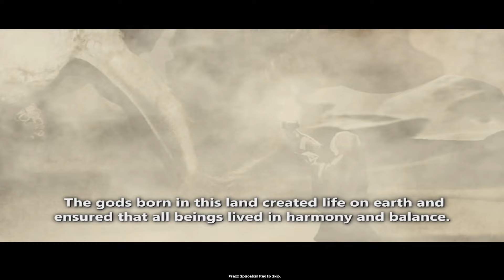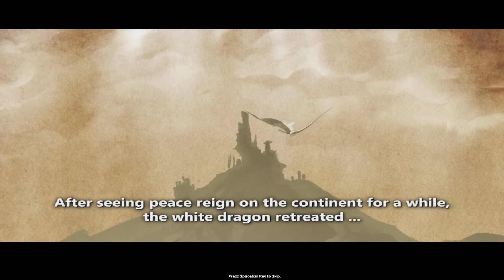Rakion SEA - First Look, Shop Items & Gameplay! (Rakion SEA PlayPark)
NEW RAKION SEA GAMEPLAY!
This RakionSEA version was recorded on RakionSEA.
Rakion SEA is a Free to Play Online Action RPG. Rakion focuses on intense battles with RPG style characters and settings to provide an engaging fighting experience. Build your character, improve your combat skills, summon creatures as allies and work out clever strategies to win the battle alone or as a team.

Gamemodes in Rakion:
Prove your dominance in different game modes and arenas on your quest to stand at the top.
Golem War
Defend your golem.
More HP wins when time runs out.
Eliminate the gold golem for a gold sword and defend against enemies. Protect your master golem or eliminate opponents if the other team gets the sword. The sword team defends the bearer and attacks the master golem; the other team disrupts or eliminates them.

Team Deathmatch:
Get more kill points than the opposing team to win!.
To win the game, focus on getting more kill points than the enemy team. Utilize items that recover CP and HP, which are scattered across the map. Teamwork and strategy are essential for success!

Death Solo:
Get the most kill points to stand at the top.
Fight against all the characters in the arena. The round ends if someone reaches the kill point goal within the time limit. If no one reaches the goal, the player with the highest number of kill points wins. Items that recover CP and HP are scattered across the map.

00:00 - Servers
00:11 - RakionSEA Story
03:00 - Creating a new character
03:20 - Shop items
05:50 - Death Solo Gameplay (Round 1)
07:34 - Death Solo Gameplay (Round 2)
15:00 - Death Solo Gameplay (Round 3)
24:42 - Gift boxes & Stages